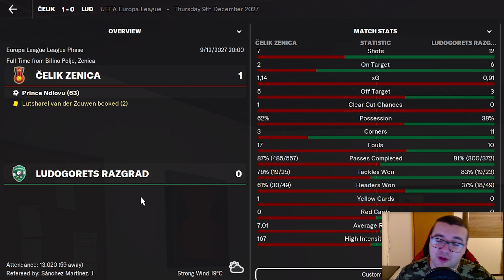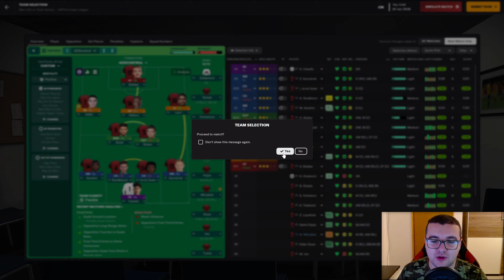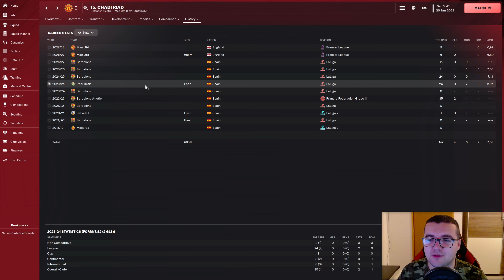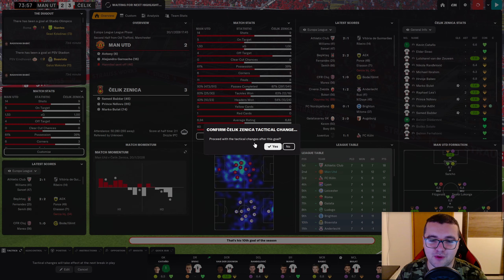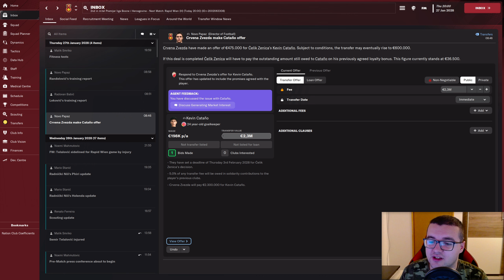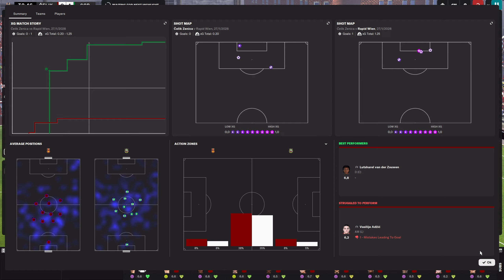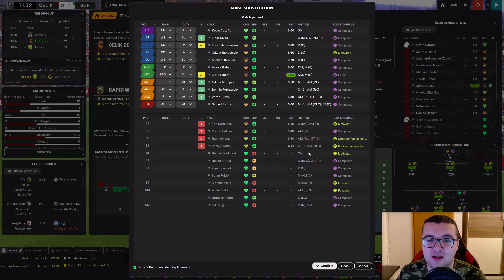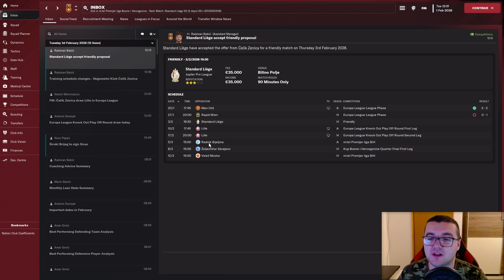NAJVEĆI REZULTAT U POVIJESTI KLUBA | part 37 | Build a Nation | BiH